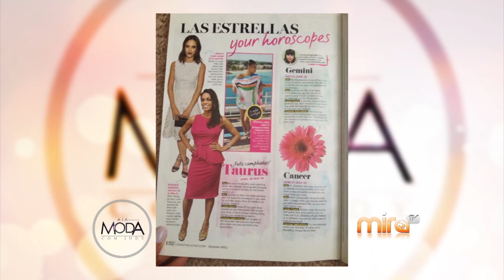MARTHA LUNA-CONOZCA MODA- Mira TV BDL 072815